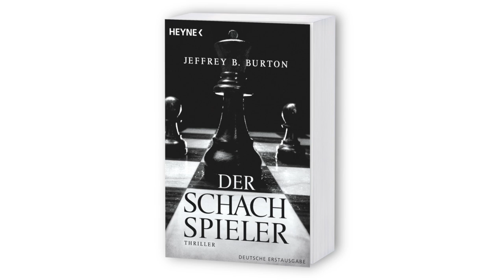Jeffrey B. Burton zu seinem Thriller »Der Schachspieler« (Heyne Verlag)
»Ein außergewöhnlicher Serienkiller-Roman, der selbst abgebrühte Experten beeindrucken wird.« Publishers Weekly